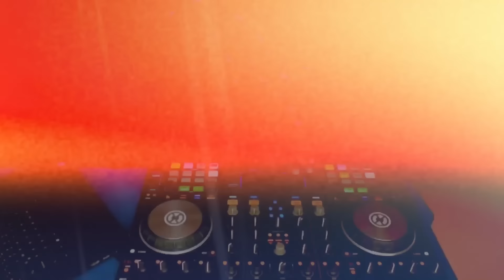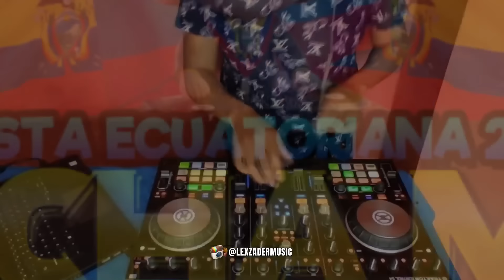CHICHA MIX 2024 - |VOL5| (Chicha, Nacional, Corazas, Guaracazo y Zapateo) 1 Hora solo Mix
Disfruta de este Nuevo Mix 100% Chicherisimo.
La Fiesta Ecuatoriana Vol.5
Escucha mi nuevo Mix:
Compra mi nuevo Pack de Mezclas 2024:
TIENDA ONLINE | REMIX PACK PARA DJS 2024:
Contactos:
Jayac y mucho más.